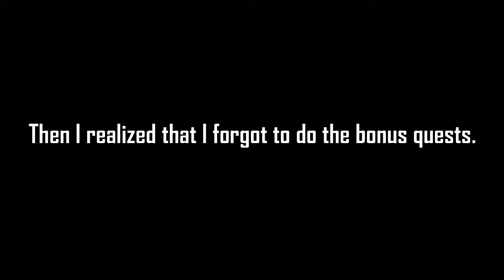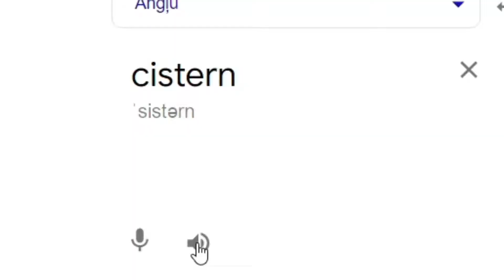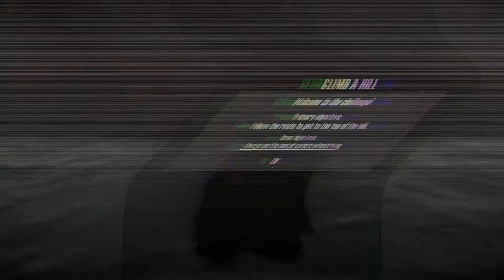MudRunner gameplay episode 1. AMAZING!!!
In this video i am playing a game called MudRunner. It is a really cool game and i enjoyed playing it.
Something new to this channel!!!

I am sorry for not uploading for a while... i needed some time off. Personal reason. But i will try to upload more from now on.

Hope you enjoy this video!!!  Bye ;D